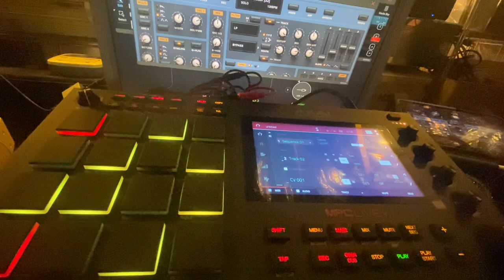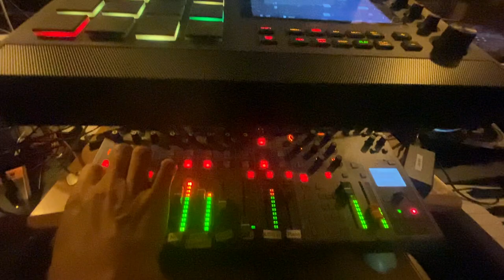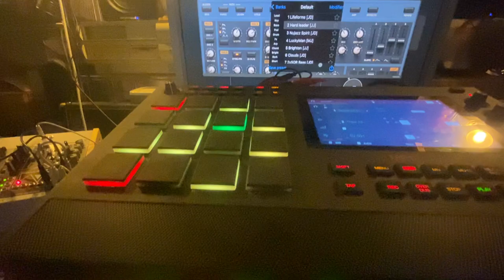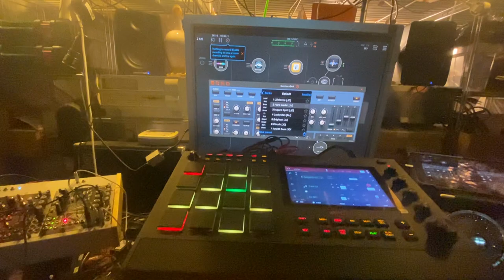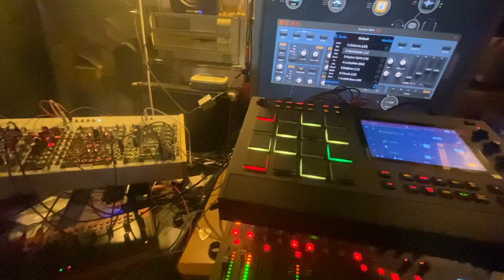Concrete Slob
Just a jam I made after working with concrete in my yard.